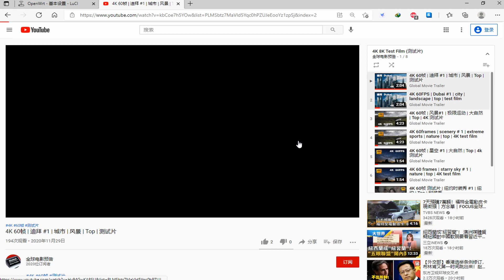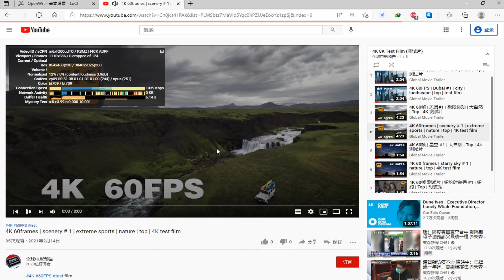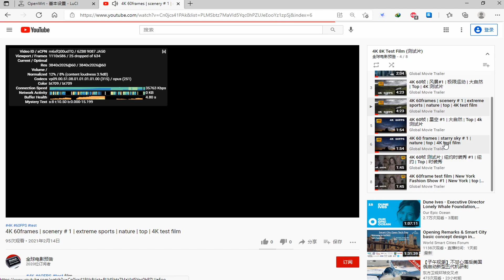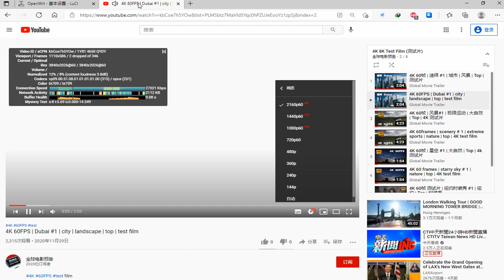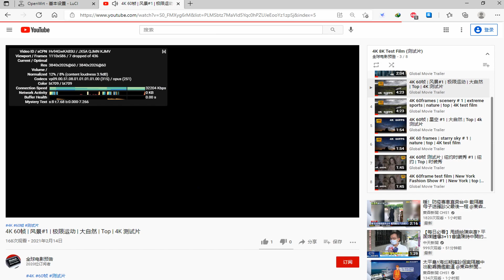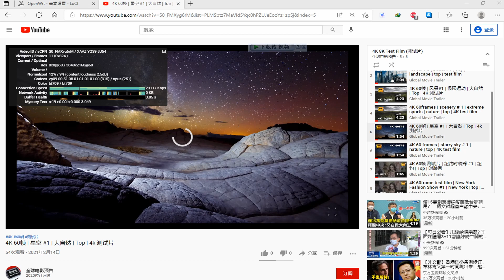付费节点免费分享 💞26 惊！永不跑路的 V2Ray，秒开8k，唯一缺点是免费！ VPN！2022 NEW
vmess://ew0KICAidiI6ICIyIiwNCiAgInBzIjogIvCfh63wn4ew6aaZ5rivIOKYhuKYhiAwMSDimIZHTU/imIYgIDEuMuWAjeeOhyIsDQogICJhZGQiOiAiMTgzLjIzMi4xNjMuMTkiLA0KICAicG9ydCI6ICIxODg4OCIsDQogICJpZCI6ICJlNWJmMzFlMC0wZmZjLTRhY2YtODc3ZS00NDJmYWI2NDVlYzMiLA0KICAiYWlkIjogIjAiLA0KICAic2N5IjogImF1dG8iLA0KICAibmV0IjogInRjcCIsDQogICJ0eXBlIjogIm5vbmUiLA0KICAiaG9zdCI6ICIwMDE3ODY0MTY4MGQ0ZjczYTg1ZmY2MGU0Y2QyNzYyOHNhLmprY2xvdWQueHl6IiwNCiAgInBhdGgiOiAiLyIsDQogICJ0bHMiOiAidGxzIiwNCiAgInNuaSI6ICIiLA0KICAiYWxwbiI6ICIiDQp9

vmess://ew0KICAidiI6ICIyIiwNCiAgInBzIjogIvCfh63wn4ew6aaZ5rivIOKYhuKYhiAwMiDimIZHTU/imIYgIDEuMuWAjeeOhyIsDQogICJhZGQiOiAiMTM5LjIyNi41MC4yNDMiLA0KICAicG9ydCI6ICI2NjY2IiwNCiAgImlkIjogImU1YmYzMWUwLTBmZmMtNGFjZi04NzdlLTQ0MmZhYjY0NWVjMyIsDQogICJhaWQiOiAiMCIsDQogICJzY3kiOiAiYXV0byIsDQogICJuZXQiOiAidGNwIiwNCiAgInR5cGUiOiAibm9uZSIsDQogICJob3N0IjogImViMDQ1MzExNGVjNDUwNjQ2NTRlNTdlZWIzOTRkNjY3MWNzZGEuamtjbG91ZC54eXoiLA0KICAicGF0aCI6ICIvIiwNCiAgInRscyI6ICJ0bHMiLA0KICAic25pIjogIiIsDQogICJhbHBuIjogIiINCn0=

vmess://ew0KICAidiI6ICIyIiwNCiAgInBzIjogIvCfh7rwn4e4576O5Zu9IOKYhuKYhiAwMSDimIZOVFTimIYgICAxLjLlgI3njociLA0KICAiYWRkIjogInVzYS1kYWxsYXMubHZ1ZnQuY29tIiwNCiAgInBvcnQiOiAiNDQzIiwNCiAgImlkIjogImFiYTUwZGQ0LTU0ODQtM2IwNS1iMTRhLTQ2NjFjYWY4NjJkNSIsDQogICJhaWQiOiAiNCIsDQogICJzY3kiOiAiYXV0byIsDQogICJuZXQiOiAid3MiLA0KICAidHlwZSI6ICJub25lIiwNCiAgImhvc3QiOiAidXNhLWRhbGxhcy5sdnVmdC5jb20iLA0KICAicGF0aCI6ICIvd3MiLA0KICAidGxzIjogInRscyIsDQogICJzbmkiOiAiIiwNCiAgImFscG4iOiAiIg0KfQ==

vmess://ew0KICAidiI6ICIyIiwNCiAgInBzIjogIvCfh7rwn4e4576O5Zu9IOKYhuKYhiAwMiDimIZOVFTimIYgICAxLjLlgI3njociLA0KICAiYWRkIjogIjE5OC4xNDguOTIuMjQ2IiwNCiAgInBvcnQiOiAiNDQzIiwNCiAgImlkIjogIjRmNGMzZmMwLTg4OGQtNDE0ZS05OTY1LWE0MWM2MjdmYWI1MyIsDQogICJhaWQiOiAiMCIsDQogICJzY3kiOiAiYXV0byIsDQogICJuZXQiOiAid3MiLA0KICAidHlwZSI6ICJub25lIiwNCiAgImhvc3QiOiAiZ292YWNheGl4by53YXRjaGRvY3Rvci54eXoiLA0KICAicGF0aCI6ICIvcmF5IiwNCiAgInRscyI6ICJ0bHMiLA0KICAic25pIjogIiIsDQogICJhbHBuIjogIiINCn0=

vmess://ew0KICAidiI6ICIyIiwNCiAgInBzIjogIvCfh6nwn4eq5b635Zu9IOKYhuKYhiAwMSDimIZHTU/imIYgIDEuMuWAjeeOhyIsDQogICJhZGQiOiAiMzcuNjEuMjEzLjk0IiwNCiAgInBvcnQiOiAiNDQzIiwNCiAgImlkIjogIjk3ZmY3OGVhLTg4MDctNGMzMy05M2U1LWQ4NDgxYWMwNTM5ZSIsDQogICJhaWQiOiAiMCIsDQogICJzY3kiOiAiYXV0byIsDQogICJuZXQiOiAid3MiLA0KICAidHlwZSI6ICJub25lIiwNCiAgImhvc3QiOiAiZ292YWNheGl4by53YXRjaGRvY3Rvci54eXoiLA0KICAicGF0aCI6ICIvcmF5IiwNCiAgInRscyI6ICJ0bHMiLA0KICAic25pIjogIiIsDQogICJhbHBuIjogIiINCn0=

vmess://ew0KICAidiI6ICIyIiwNCiAgInBzIjogIvCfh6/wn4e15pel5pysIOKYhuKYhiAwMSDimIZHTU/imIYgIDEuMuWAjeeOhyIsDQogICJhZGQiOiAiYXdzLmpwLnRncHJveHkud3RmIiwNCiAgInBvcnQiOiAiMjE4ODgiLA0KICAiaWQiOiAiYWVhYWZmMTktYmIwYi00MzRkLWIyMDYtMGYyYTNmNGQ5MGU5IiwNCiAgImFpZCI6ICIwIiwNCiAgInNjeSI6ICJhdXRvIiwNCiAgIm5ldCI6ICJ3cyIsDQogICJ0eXBlIjogIm5vbmUiLA0KICAiaG9zdCI6ICJhd3MuanAudGdwcm94eS53dGYiLA0KICAicGF0aCI6ICIvdGhldXBsb2FkYXBpIiwNCiAgInRscyI6ICJ0bHMiLA0KICAic25pIjogIiIsDQogICJhbHBuIjogIiINCn0=

vmess://ew0KICAidiI6ICIyIiwNCiAgInBzIjogIvCfh7fwn4e65L+E572X5pavIOKYhuKYhiAgMDEg4piGQVdT4piGICAxLjLlgI3njociLA0KICAiYWRkIjogIjE0Ni4xODUuMjE4LjE3MSIsDQogICJwb3J0IjogIjQ0MyIsDQogICJpZCI6ICI5NDdhZjE4MS1jNTA5LTQyNDUtODBkZS05YmFmNjRmMWFhNTEiLA0KICAiYWlkIjogIjAiLA0KICAic2N5IjogImF1dG8iLA0KICAibmV0IjogIndzIiwNCiAgInR5cGUiOiAibm9uZSIsDQogICJob3N0IjogImdvdmFjYXhpeG8ud2F0Y2hkb2N0b3IueHl6IiwNCiAgInBhdGgiOiAiL3JheSIsDQogICJ0bHMiOiAidGxzIiwNCiAgInNuaSI6ICIiLA0KICAiYWxwbiI6ICIiDQp9

vmess://ew0KICAidiI6ICIyIiwNCiAgInBzIjogIvCfh6/wn4e15pel5pysIOKYhuKYhiAwMiDimIZHTU/imIYgIDEuMuWAjeeOhyIsDQogICJhZGQiOiAiMTAzMWtyLmZhbnM4Lnh5eiIsDQogICJwb3J0IjogIjgwIiwNCiAgImlkIjogIjVjNzBkYTVkLWU2NDEtM2JmOC1iN2RjLTViYWJkODQzZmYzYyIsDQogICJhaWQiOiAiMiIsDQogICJzY3kiOiAiYXV0byIsDQogICJuZXQiOiAid3MiLA0KICAidHlwZSI6ICJub25lIiwNCiAgImhvc3QiOiAiIiwNCiAgInBhdGgiOiAiL3YycmF5IiwNCiAgInRscyI6ICIiLA0KICAic25pIjogIiIsDQogICJhbHBuIjogIiINCn0=

►备用节点

vmess://ew0KICAidiI6ICIyIiwNCiAgInBzIjogIvCfh7jwn4es5paw5Yqg5Z2hIOKYhuKYhiAwMSDimIZBV1PimIYgIDEuMuWAjeeOhyIsDQogICJhZGQiOiAiMTEyLjMzLjM2LjEwOSIsDQogICJwb3J0IjogIjEwMDAyIiwNCiAgImlkIjogIjY1Y2FjNTZkLTQxNTUtNDNjOC1iYWUwLWYzNjhjYjIxZjc3MSIsDQogICJhaWQiOiAiMCIsDQogICJzY3kiOiAiYXV0byIsDQogICJuZXQiOiAidGNwIiwNCiAgInR5cGUiOiAibm9uZSIsDQogICJob3N0IjogIjExMi4zMy4zNi4xMDkiLA0KICAicGF0aCI6ICIvIiwNCiAgInRscyI6ICIiLA0KICAic25pIjogIiIsDQogICJhbHBuIjogIiINCn0=

vmess://ew0KICAidiI6ICIyIiwNCiAgInBzIjogIvCfh7rwn4e4576O5Zu9IOKYhuKYhiAwMyDimIZOVFTimIYgICAxLjLlgI3njociLA0KICAiYWRkIjogIjQ1LjU4LjE1MC4xMzAiLA0KICAicG9ydCI6ICI0NDMiLA0KICAiaWQiOiAiYWJhNTBkZDQtNTQ4NC0zYjA1LWIxNGEtNDY2MWNhZjg2MmQ1IiwNCiAgImFpZCI6ICI0IiwNCiAgInNjeSI6ICJhdXRvIiwNCiAgIm5ldCI6ICJ3cyIsDQogICJ0eXBlIjogIm5vbmUiLA0KICAiaG9zdCI6ICJkYXg2dWphaS5jb20iLA0KICAicGF0aCI6ICIvd3MiLA0KICAidGxzIjogInRscyIsDQogICJzbmkiOiAiIiwNCiAgImFscG4iOiAiIg0KfQ==